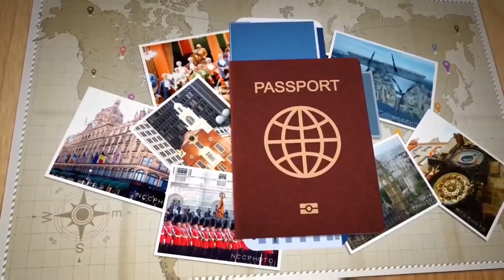SOMOF: Vlog 10, Trip around Kashan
I had a trip around Kasha. Usually i dont like doing organized trips, but this one was pretty funn.

Would you want to do this?